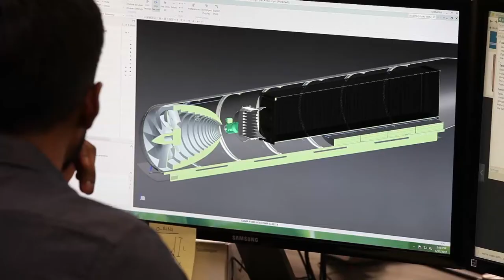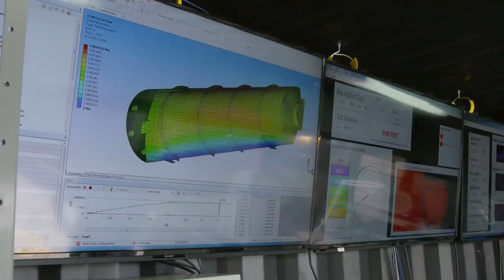The Hyperloop Team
Meet the team at Hyperloop Tech who's building the worlds first real large scale Hyperloop.